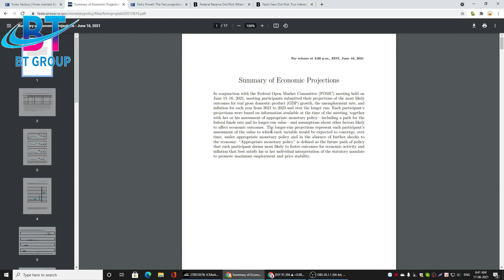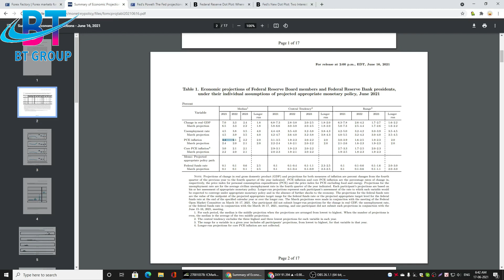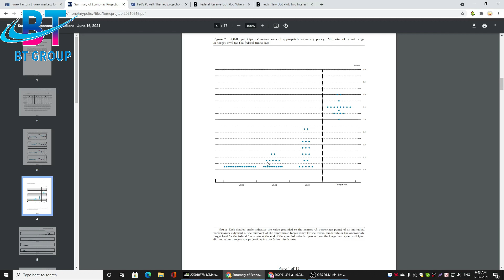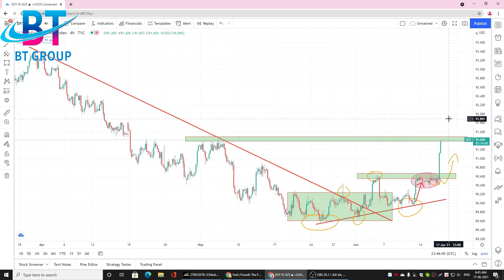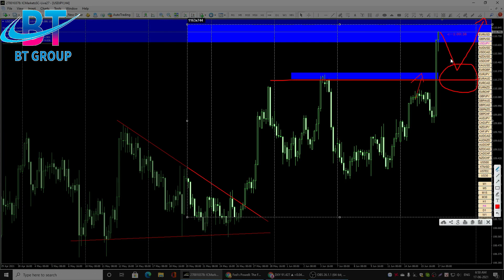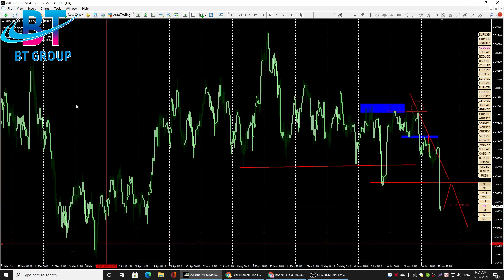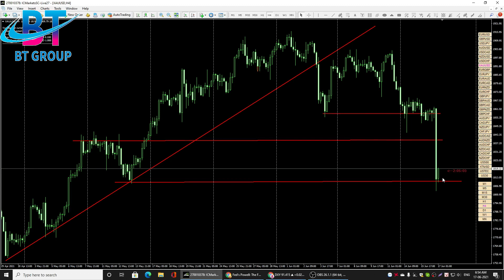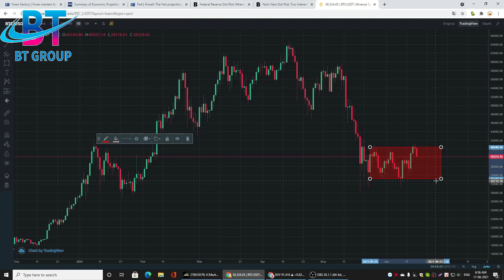phân tích thị trường Vàng, ngoại tệ, CFD , Stock và BTC NGÀY 17/06/2021